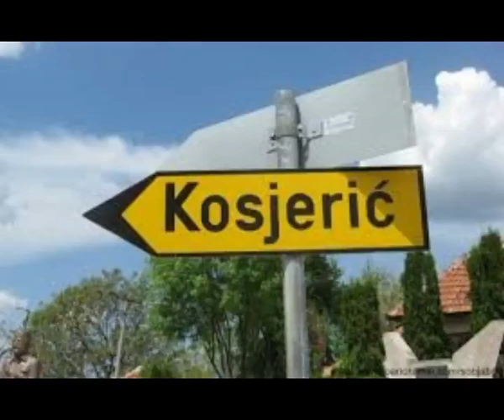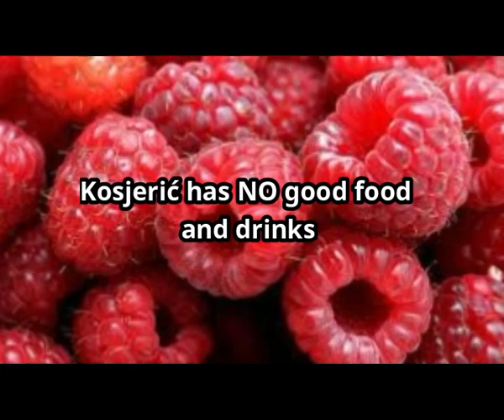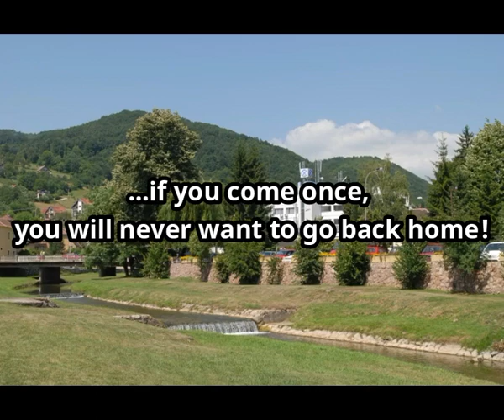DO NOT GO TO KOSJERIĆ ♣ Because... l Ne idi u Kosjerić ♣ Zato što...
PEACE!